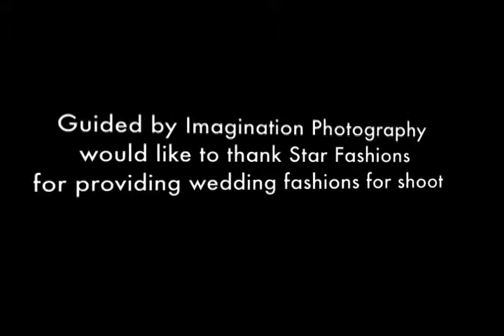#1 in Creating UPAs: Unique Photo Adventures!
Guided By Imagination Photography, #1 in Creating UPAs: Unique Photo Adventures!
Contemporary photography that will make you laugh and relive the moment. Imagine who you would celebrate this experience with; what locations would you visit? We create the amazing memories that will last for a lifetime!